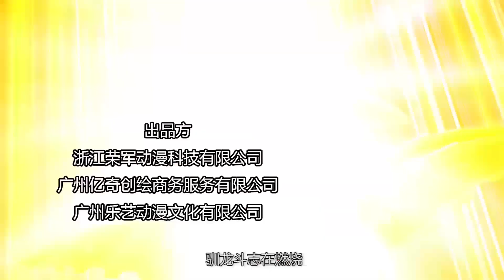心奇爆龙战车之战龙合体 第26集 植物大作战（下）